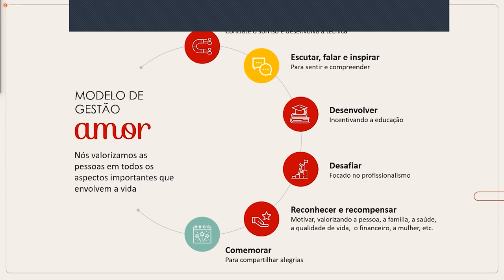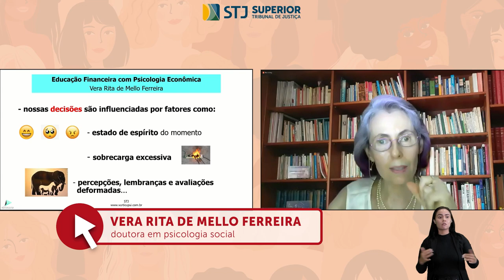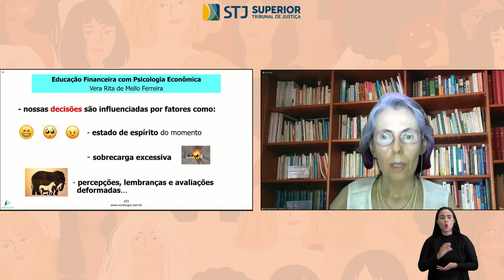STJ promove talk show em comemoração ao mês da mulher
O Superior Tribunal de Justiça (STJ) promoveu nesta quinta-feira (10), pelo canal da corte no YouTube, um talk show em comemoração ao mês da mulher, dando continuidade à série de ações iniciadas no Dia Internacional da Mulher.